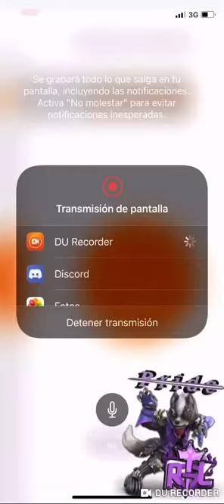Legit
Made Dracula stop active at 50M just to let troops die. Could go on unit 80M (cap).